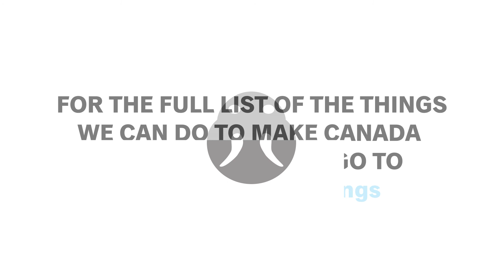6. Get Involved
As Canada’s constitution approached its sesquicentennial, the Walrus Talks set out on a national tour to answer this question:

What is one thing Canadians can do to make the country better?

Here are the Ten Things we gathered from Canadians across the country.